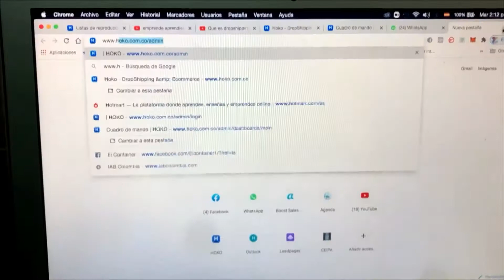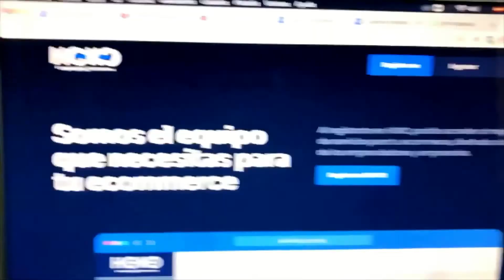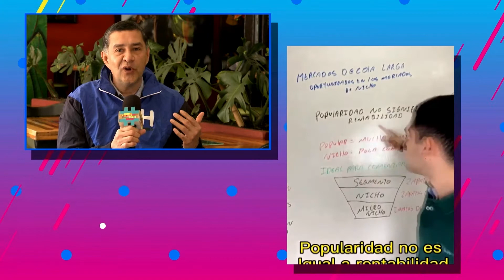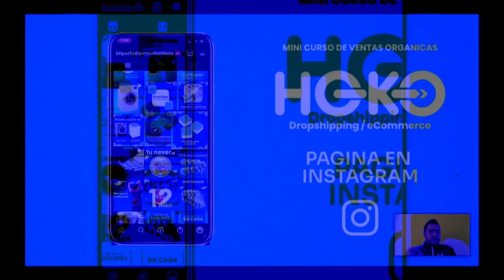'HOKO', UN APOYO PARA LOS EMPRENDEDORES DEL PAÍS